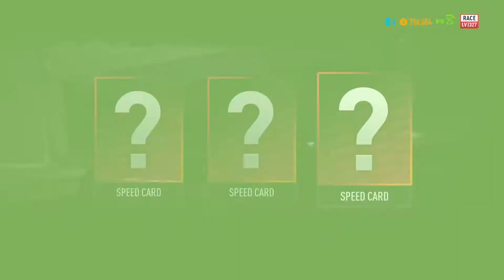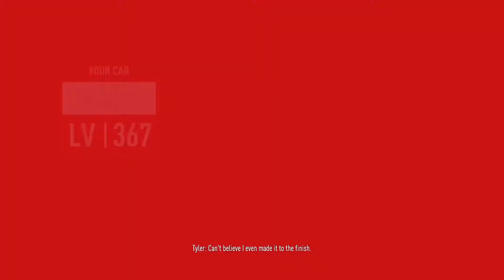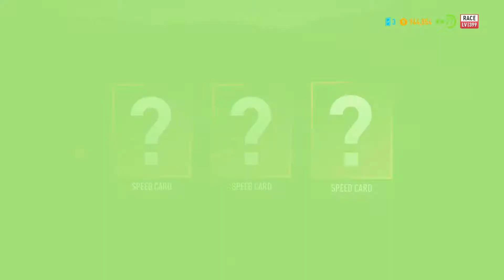Need for speed Payback-supernova's car